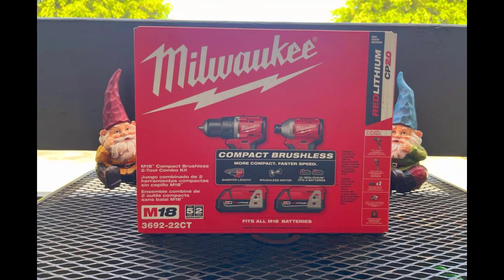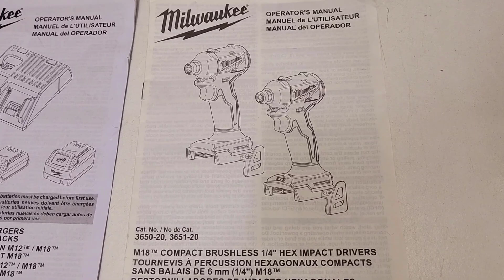Lançamento TOP - Milwaukee 3692 22 ct Parafusadeira 3601 3650 3404 furadeira